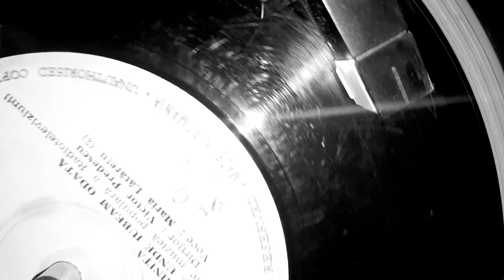Perinita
Slagare Slagare